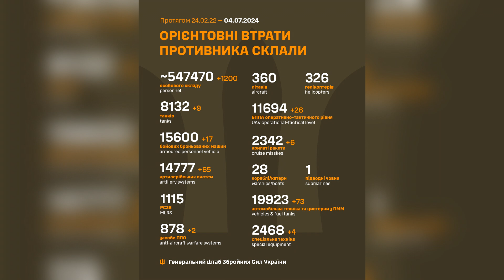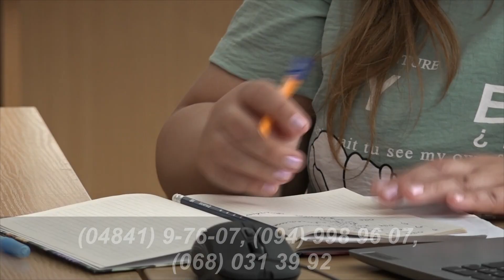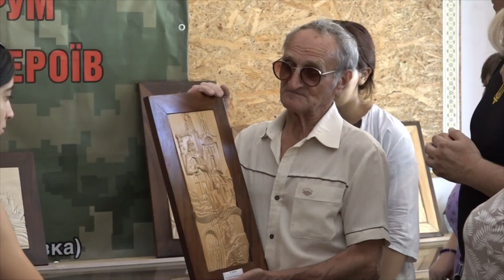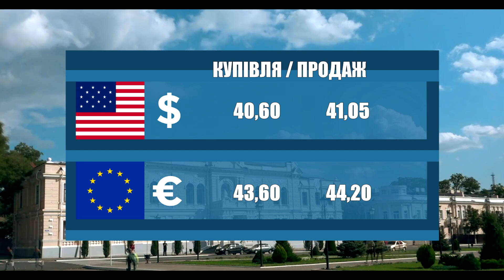Новини 700 секунд 04 07 24